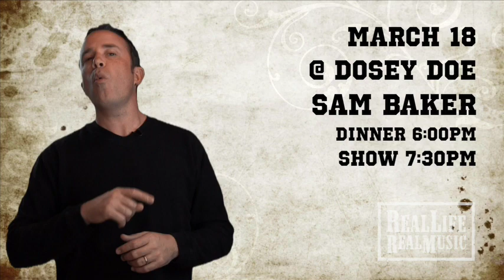RLRM in March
Kyle Hutton fills us in on all of March's exciting Real Life Real Music events.